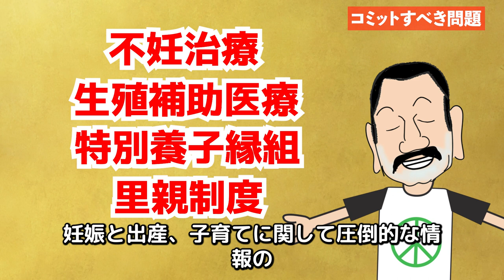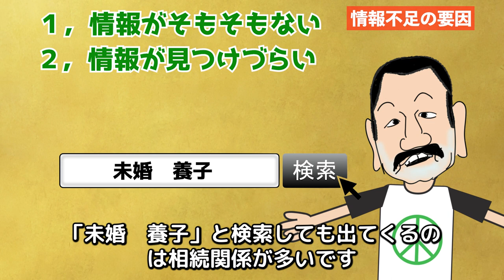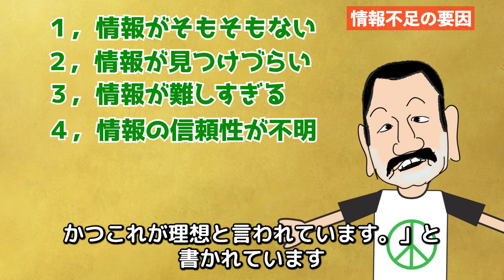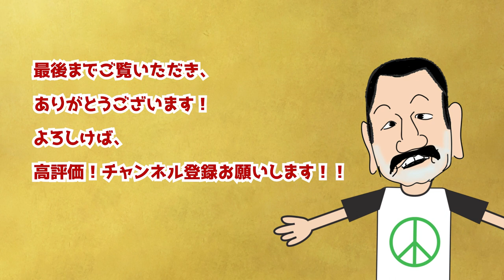【男の妊活】異次元の少子化対策に思うこと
‹今回の動画›
今年6月13日、岸田内閣により発表された「異次元の少子化対策」について、僕の考えを喋って行こうと思います。

‹動画で紹介した本›
『生殖技術と親になること――不妊治療と出生前検査がもたらす葛藤』（みすず書房）柘植あづみ 著

‹参考サイト›
不妊治療におけるベストな禁欲期間とは？精子の質を高める方法も解説｜不妊治療は東京渋谷区のはらメディカルクリニック

最適な禁欲期間とは？精子をためるのは妊活で良いことなのか？ - 不妊についてのお役立ち情報

理想の禁欲期間とは？｜クリニックブログ｜佐久平エンゼルクリニック

４０歳で結婚。妻も同じ年。
４１歳から妊活を始めました。
４回目の人工授精で子を授かりました。（６回目だと思っていたが妻に確認したら４回目でした）

２年間の不妊治療の末２人目は諦めました。